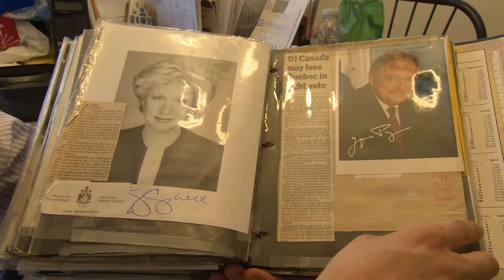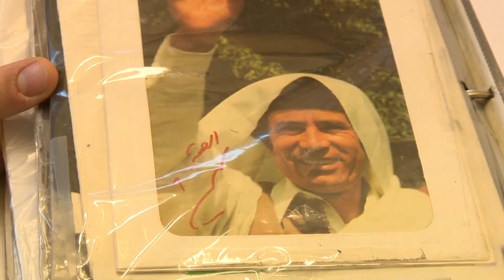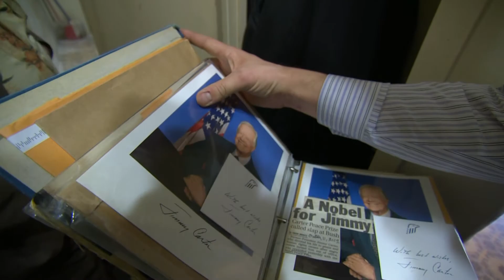Ayatollah's Jewish Pen Pal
Louis Schlamowitz may be the world's most prolific pen pal. He's corresponded with dozens of world leaders, some of them enemies of the United States, all from his modest apartment in Brooklyn, New York.